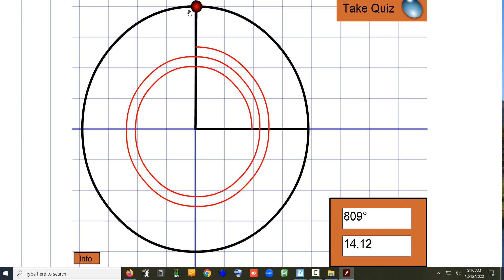6.1(1) Angles & Their Measures 12-12-22